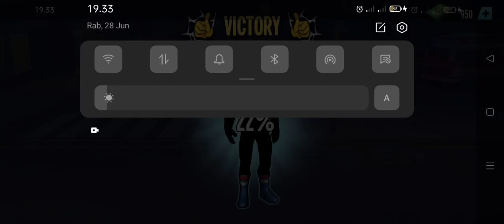Spider Fighter - Gameplay Android Part 6